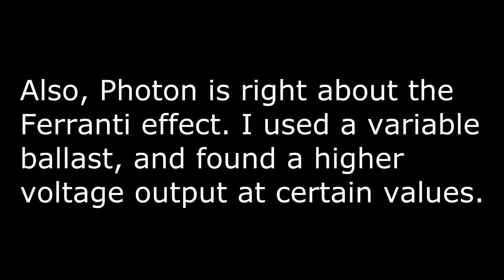120kV X-ray Transformer is here!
And it's AWESOME. 1000:1 ratio, rated at 10 miliamps continuous.
It's not a dental X-ray head. Filled it today and it is ok up to 120kV, though I'm going to vacuum it like photon suggested. It's not that FHV, but it's still pretty damn high voltage.

Now I need to stick some bushings on it and cover up the topoff holes.

Photon is right about the ferranti effect. At lower values for the ballast, the voltage rises substantially...